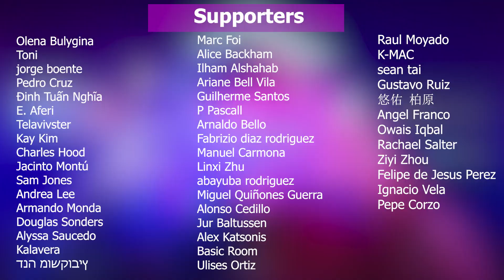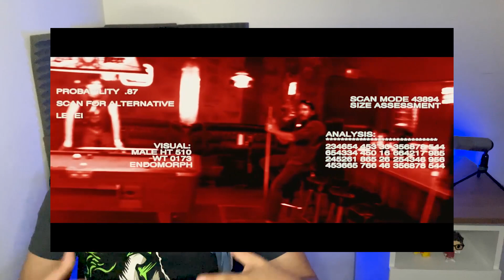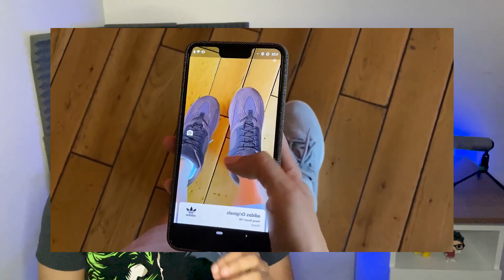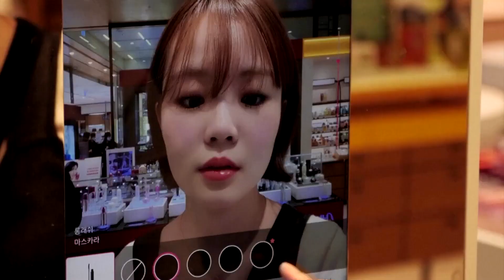¿Qué es la Realidad Aumentada y cuáles son sus tipos? What is AR? (EN Captions)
En este video explicaremos el concepto fundamental para entender qué es la realidad aumentada y cuáles son los tipos de experiencias que existen. Hablaremos sobre mobile AR, Standalone AR, SocialAR y WebAR
In this video we will explain the fundamental concept to understand what augmented reality is and what are the types of experiences that exist. We will talk about mobile AR, Standalone AR, SocialAR and WebAR.

Mi VR / AR software y hardware:
⚡ Oculus Quest
⚡ Aryzon
⚡ Zapbox
⚡ Merge Cube